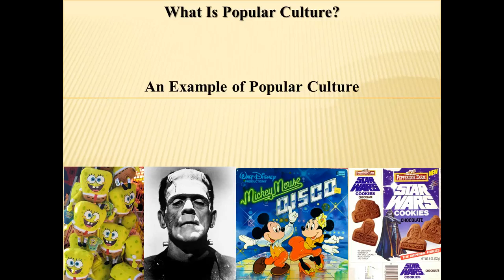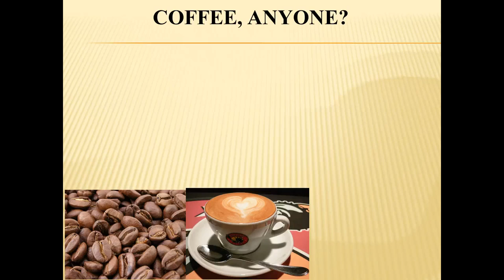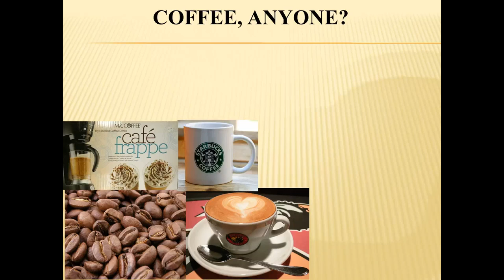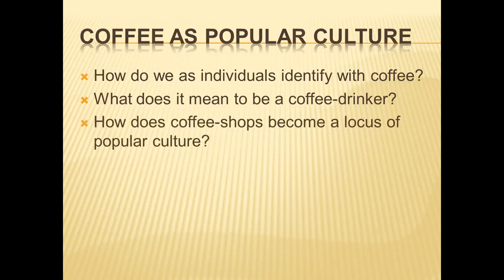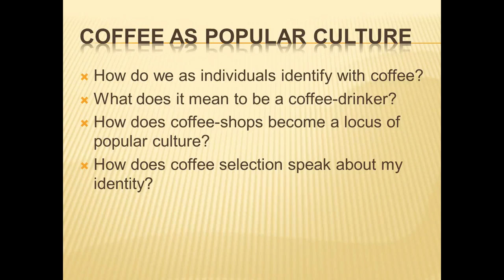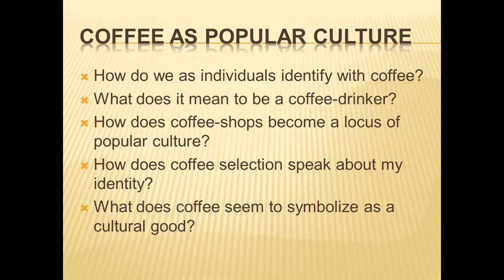An Example of Popular Culture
This video explores an example of popular culture (coffee) and the ways it can be looked at and understood.  This is part of "Popular Culture in the US," a course taught by Lance Eaton at North Shore Community College.